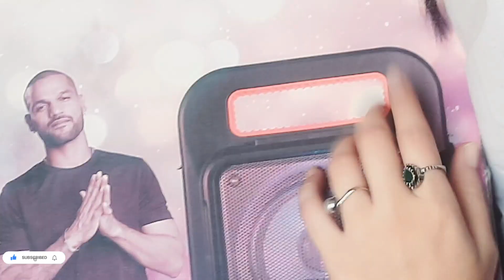Khushi Se Paagal Hui Mai || Kashish Chawla Vlog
Today I shooted a Vlog. Hope you like my this video as well.

ALSO VISIT ON Shipanjali's Channel : MY WAY FOR YOU